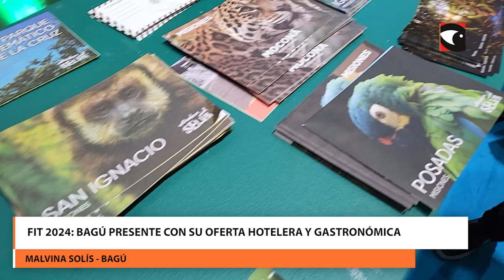FIT 2024 Bagú presente con su oferta hotelera y gastronómica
Bagú Hoteles estuvo presente en la FIT 2024 para dar a conocer sus establecimientos en la provincia de Misiones.